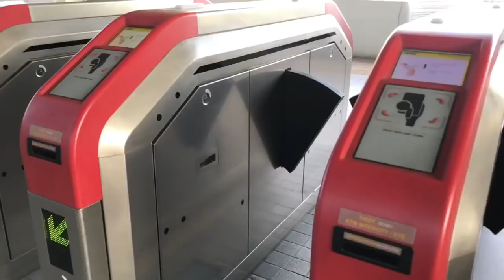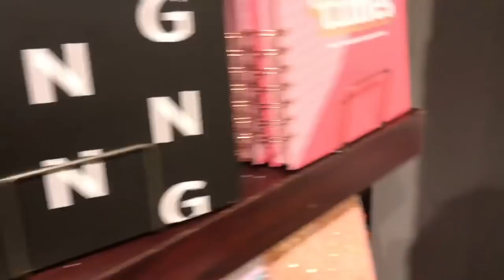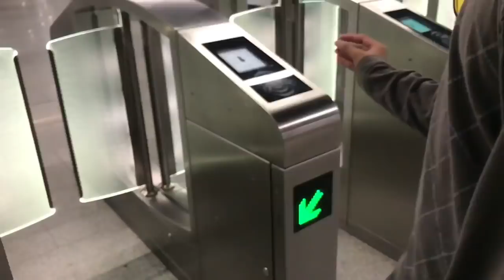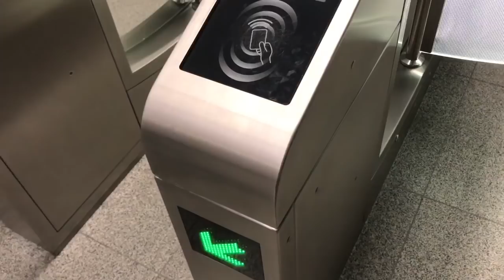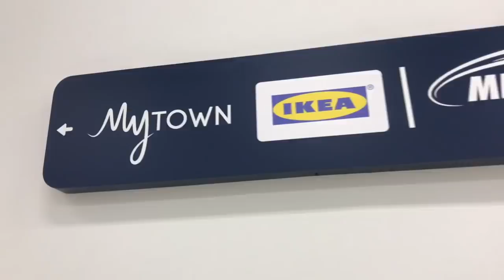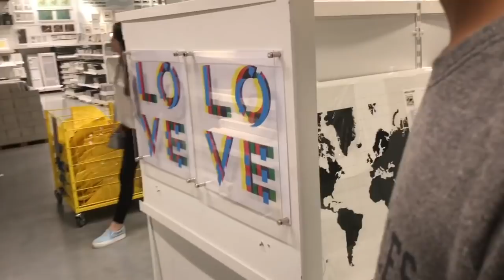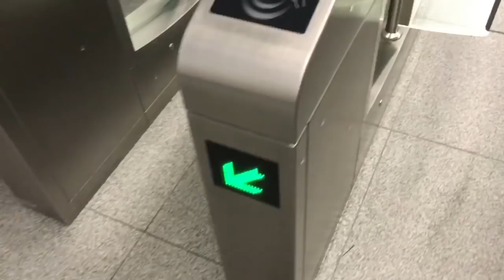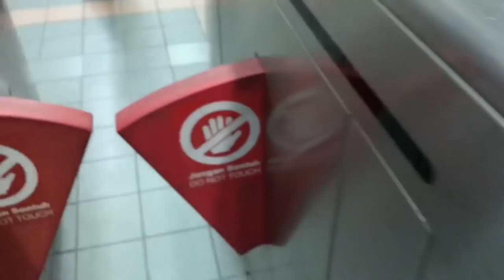VLOG : TYPO SHOPPING 🛍